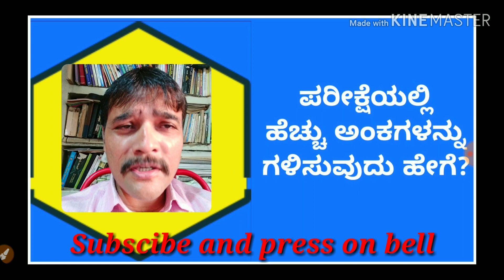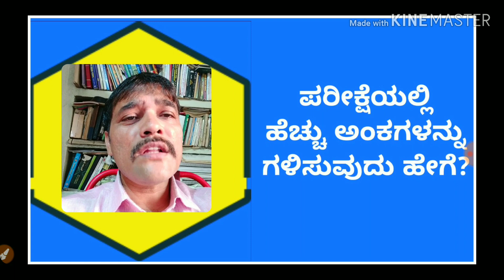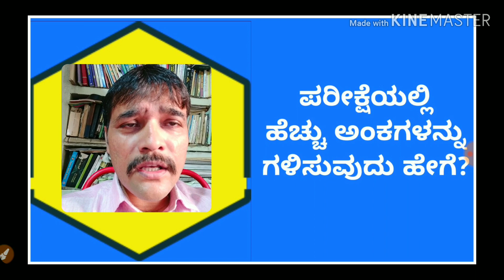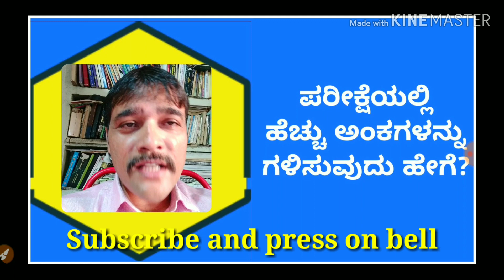ಪರೀಕ್ಷೆಯಲ್ಲಿ ಹೆಚ್ಚು ಅಂಕಗಳನ್ನು ಗಳಿಸುವುದು ಹೇಗೆ? How to achieve more marks in exams?